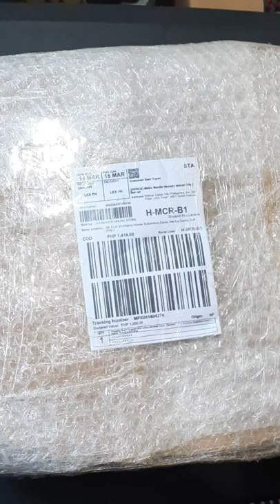Magkono (Iron Wood) Chopping Board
Unboxing Magkono Chopping Board which came from Magkono Tree or sometimes called as "Iron Wood"..